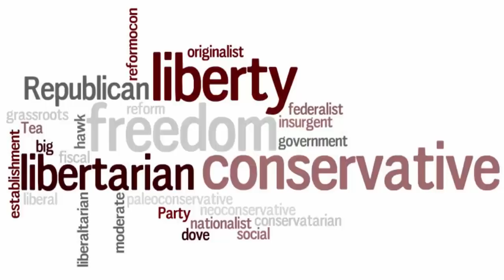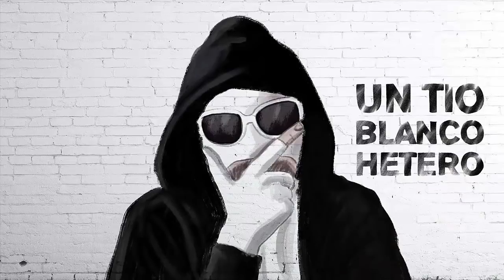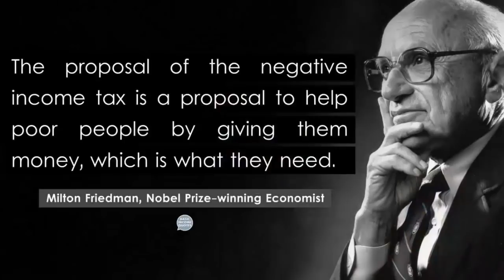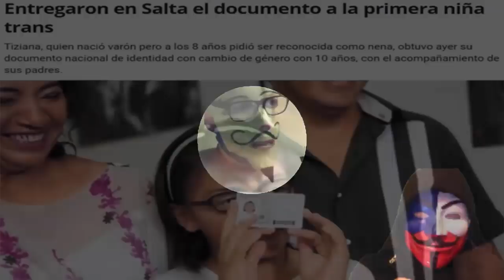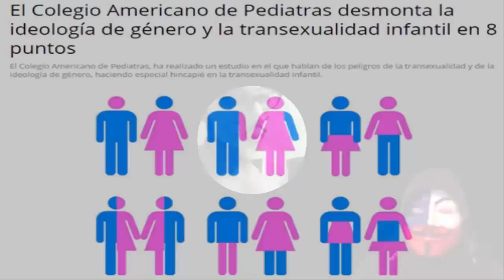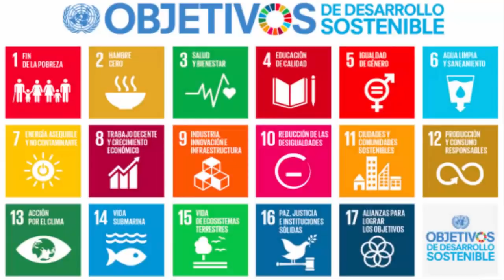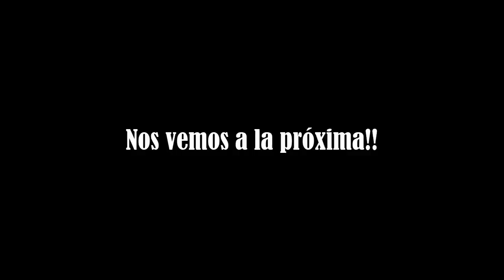Entrevista a Sabandija.